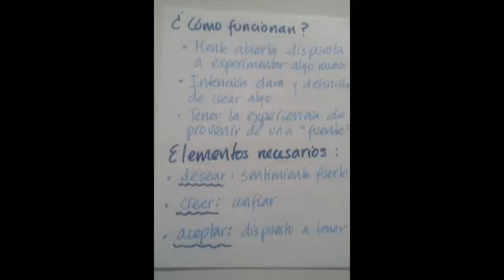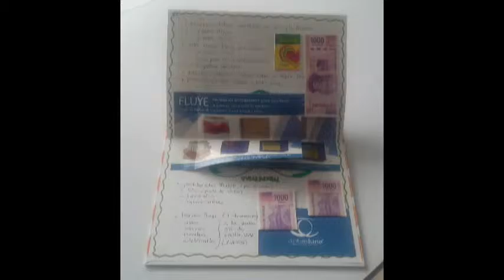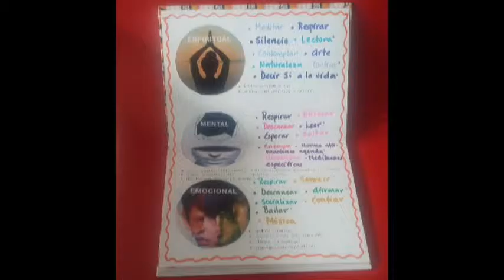Luisa Ramírez Mancera Doble Luna